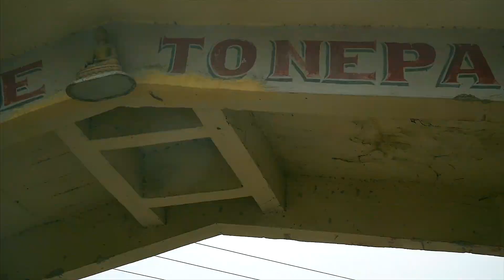Mustang Overland Expedition (Lo Manthang, Nepal)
WBB and Mahindra Adventure organized the overland expedition to  the lost kingdom of Lo Manthang, of Nepal's Upper Mustang Valley.
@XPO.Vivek